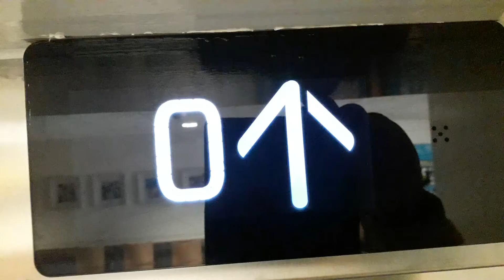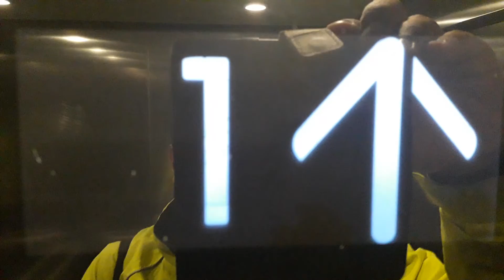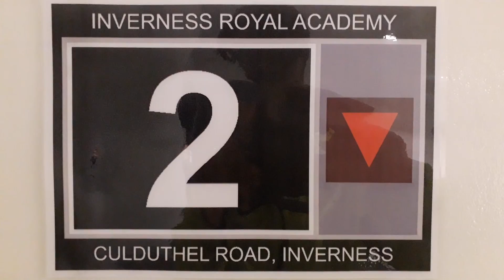Kone Ecodisc East Lift at the Inverness Royal Academy in Inverness